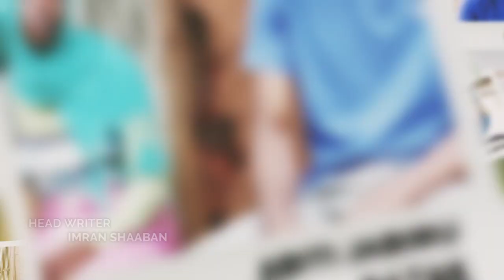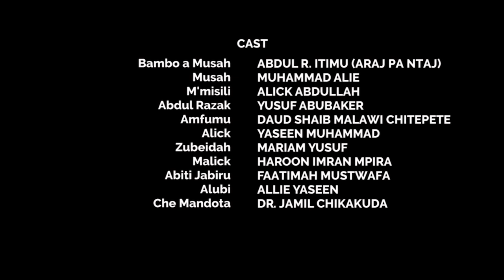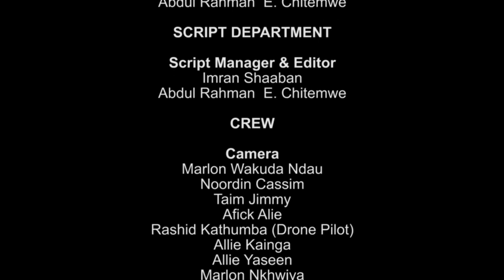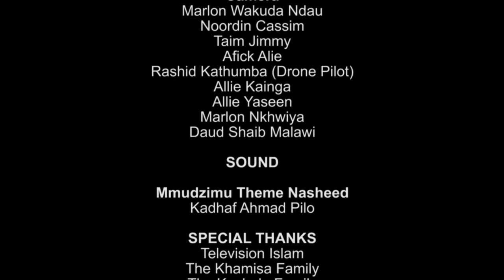Mmudzimu Drama Series S04 Ep 06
A Drama series that deals with day to day issues in our communities. Produced by Muslim Artists Association of Malawi.

Official Drama Theme Nasheed by Ahmad Pilo